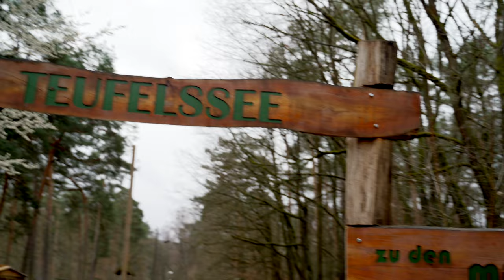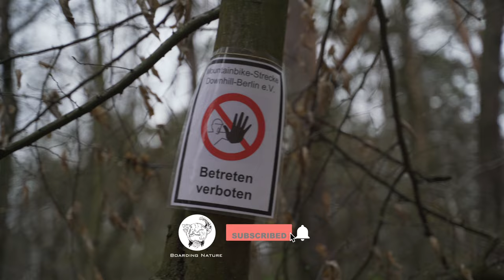4K Mountainboard Downhill Berlin // Sony A7III & FPV Drone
What do you think about this spot near Berlin?

Hey guys,
in this video we take you with us to our first downhill experience.
After one year of mountainboarding and getting comfortable on the board we couldn't wait to try out some downhill tracks. Thanks to our friend from Berlin Dirt Devils who showed us this awesome local place.
These tracks are not specially made for mountainboarding, of course like many in Germany. They are more for biking, so sometimes it got a little tricky.
We had a lot of fun filming there even if it was a bit challenging in the beginning. And we can't wait to get back for a second round especially with our knowledge about the tracks.
Enjoy our short montage of this cool experience.